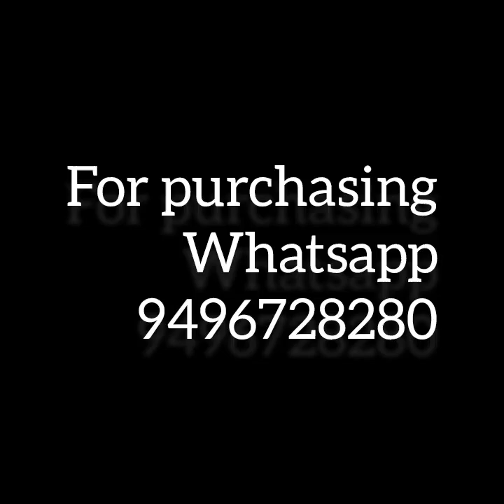Vishu special Handworked kurtis and kurtis upto 5 xl with all India free shipping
NO COD❌️
EXCHANGE ✅️

PACKET OPENING VIDEO   WITHOUT CUT AND PAUSE WITHIN 24HOURS  COMPULSARY IN CASE OF DAMAGE ✅️
IN CASE OF WRONG SIZE EXCHANGE NOT POSSIBLE ❌️
10 to 15% colour variation may be occur due to lighting ✅